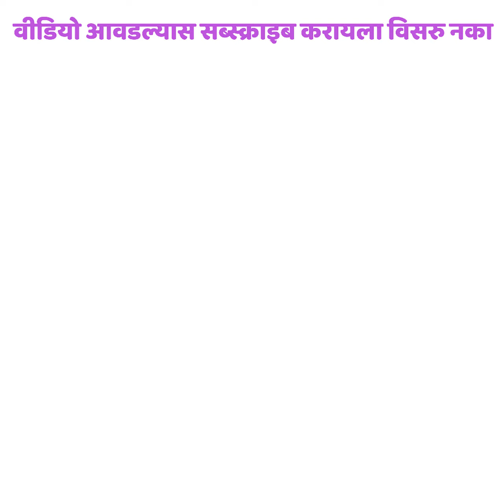इस्त्री ठेवण्यासाठी बनवा उपयोगी कव्हर l Marathi Crafts